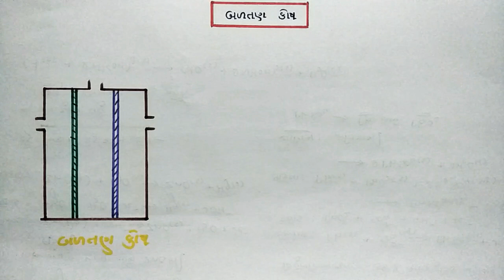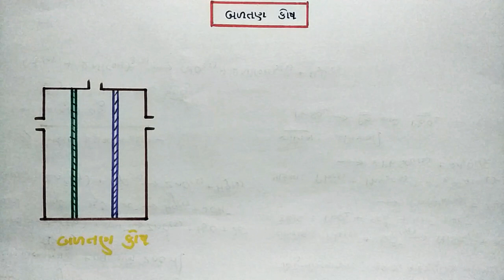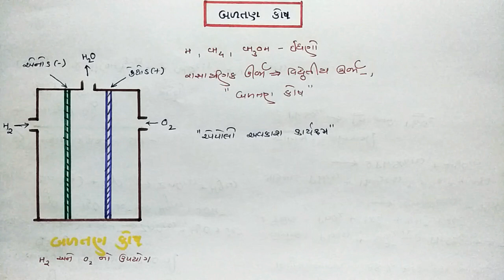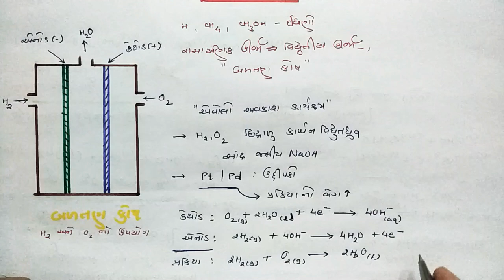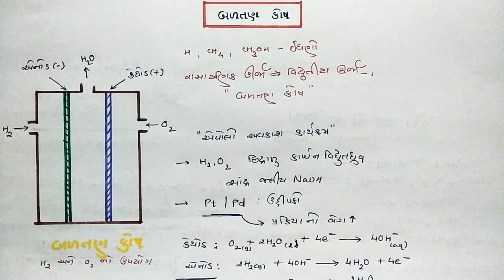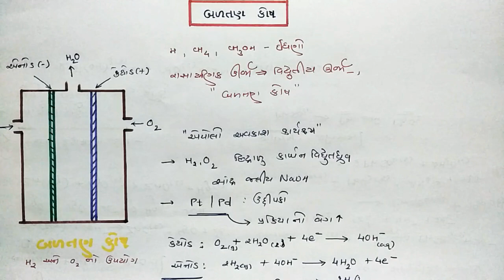Electrochemistry (part 17) Std 12 : બળતણ કોષ અને ક્ષારણ || chemistry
Topic
-  બળતણ કોષ
-  ક્ષારણ